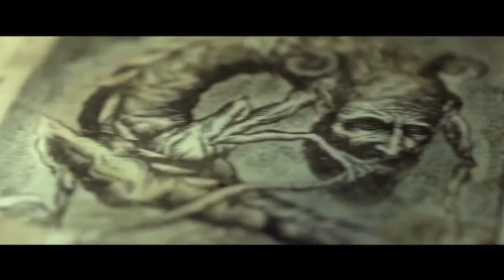April Favorites ❤ (Marzia Reupload)